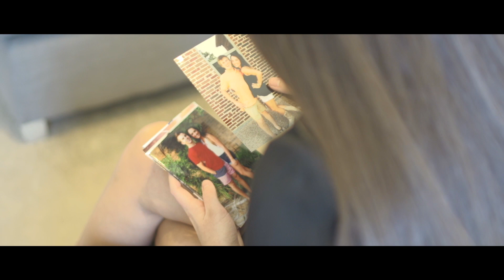Alexa Grover - I Fall (Official Music Video)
Vocal Recording by: Stefani Little Lynes
Background Vocals by: Travis Thibodaux
Produced by: Bryan Austin